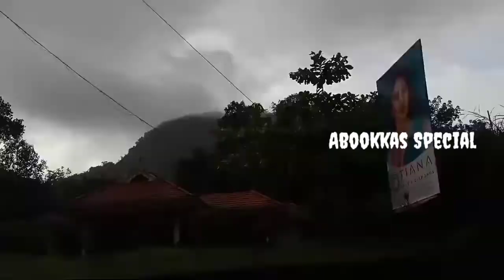Kuttampuzha TO Thattekkadu